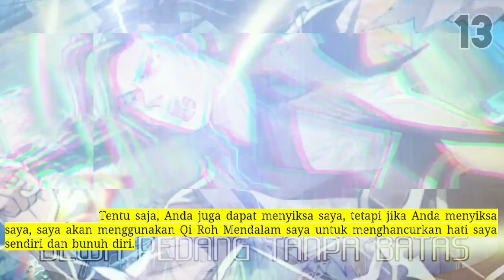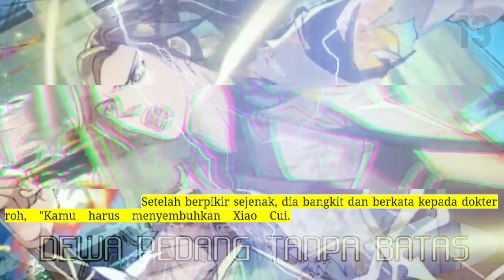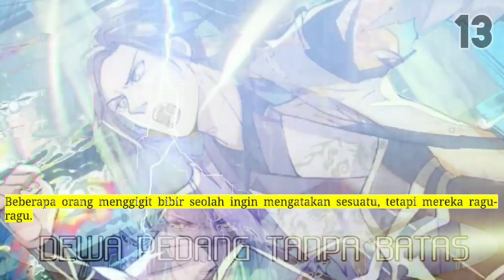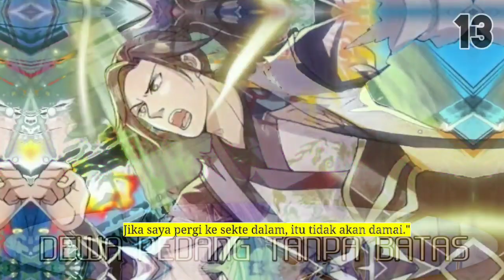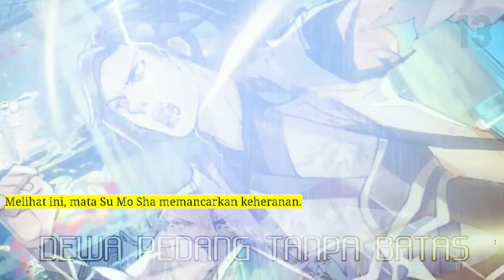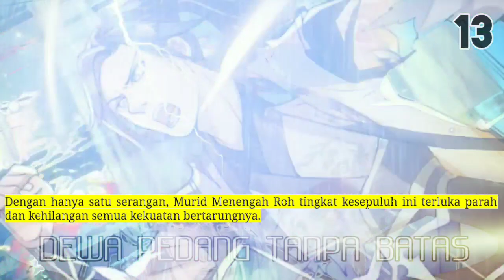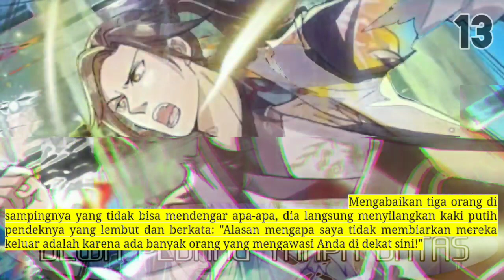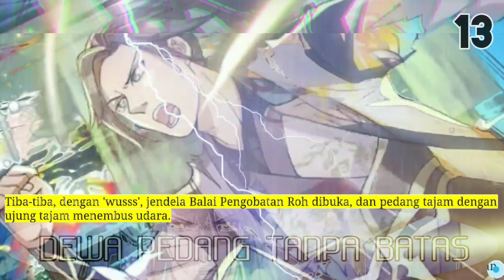Dewa Pedang Tanpa Batas 13 versi novel indo